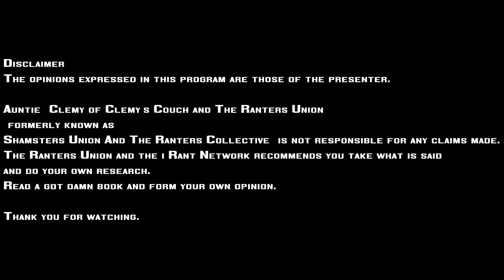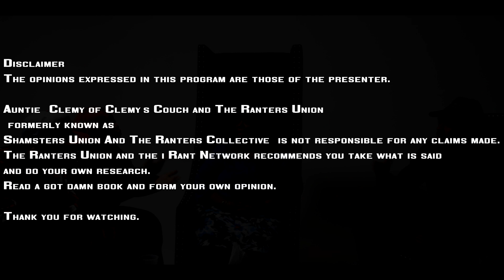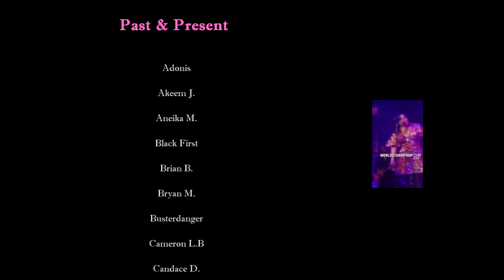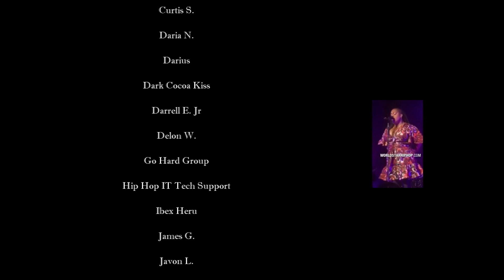Clemy's Couch - Sex & Social Media: Feat. King Face, Eboney & Frank Ross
In this episode of Clemy's Couch "Auntie" Clemy talks with a panel of young social media content providers about sex in social media (and it's possible affects on modern day relationships).
The panel consist of : @KingFace_F1, @IamEboney35, & @FrankRoss7
Hosted By: Clemy Walk @ClemysCouch